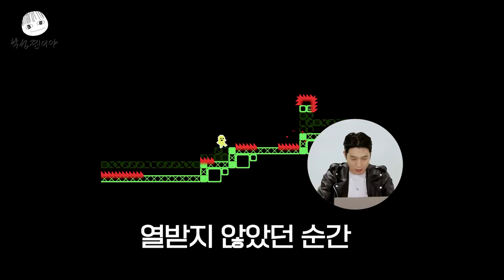What..? Play Again From The Start?😱 Sungjin Tries The Most Annoying Games #2 [Park SungJJIN EP.14]